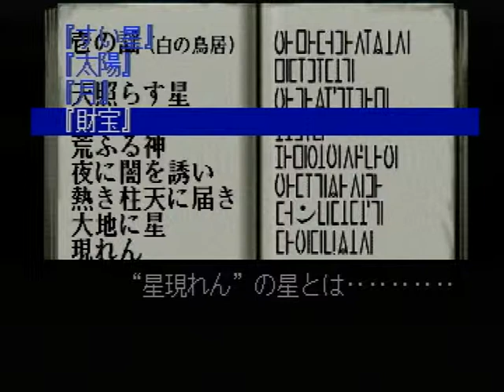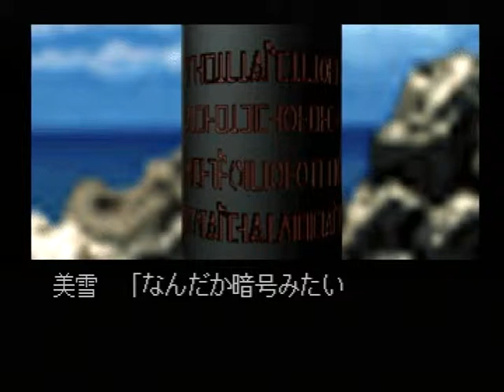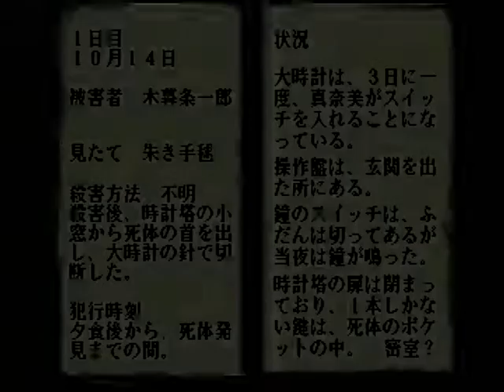【PS】金田一少年の事件簿 ～悲報島 新たなる惨劇～ 初見プレイ Part１０ ～えっ、今年の10月17日に皆既月食？ 【スタートオンゲームズ】【スタゲー】【JAPAGE】